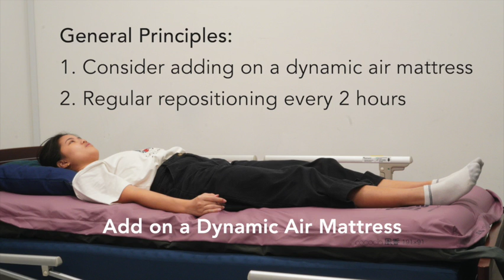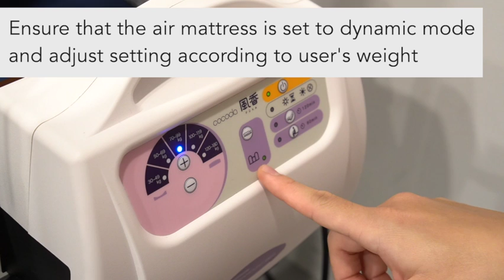Pressure Injury Prevention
Pressure injury is both financially and emotionally taxing for both patient and the caregiver/family.

I would like to thank The Golden Concept for this collaboration to reach out to the community. If you'd like to learn more about them, pls visit them